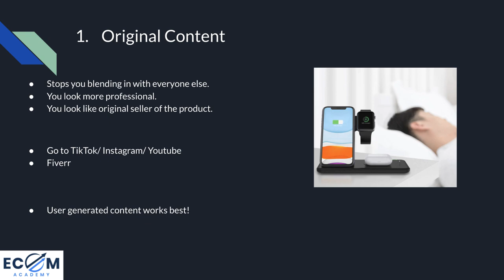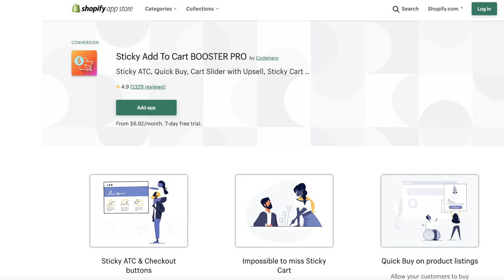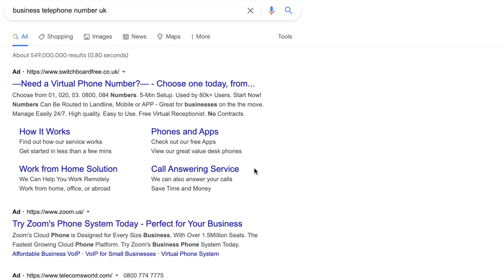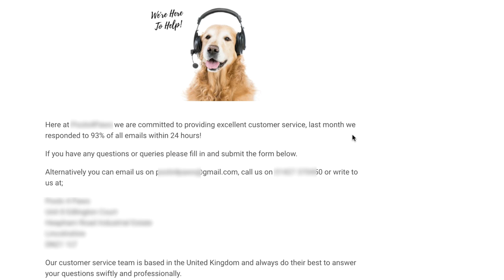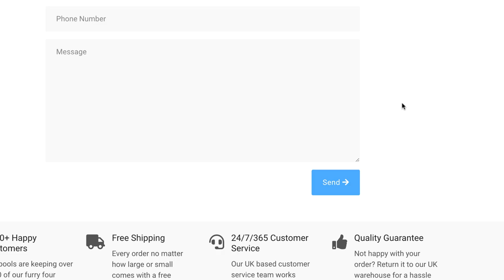How To Stand Out From The Competition | Why Most People Fail Shopify Dropshipping 2021